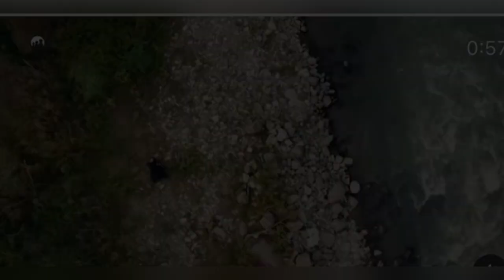ERKAN PETEKKAYA YENİ DİZİSİNİN SETİNDEN YAYIN YAPTI! Erkan Petekkaya Nehir Erdoğan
Başrollerinde Erkan Petekkaya ve Nehir Erdoğan'ın oynadığı yeni dizi "Sana Söz" yarın Star Tv de başlayacak. Petekkaya çekimler esnasında setten görüntüler paylaştı.